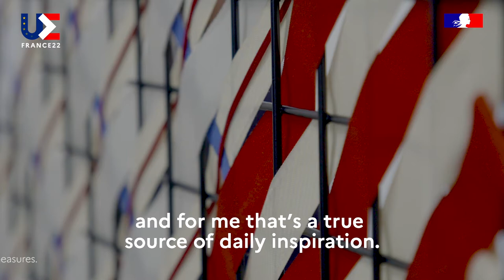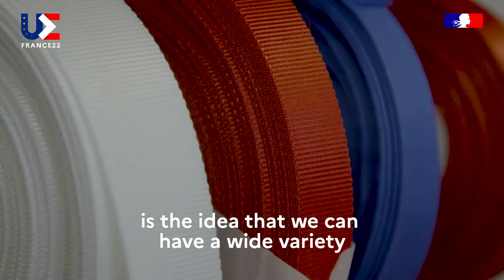The Fabric of Europe – Saint-Etienne x Jeanne Goutelle